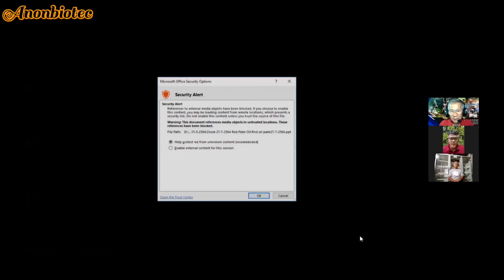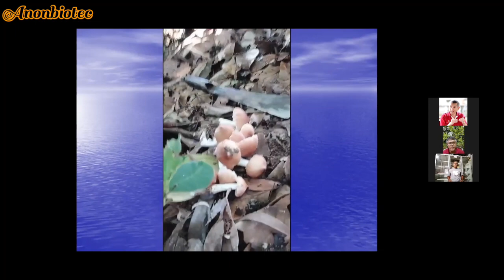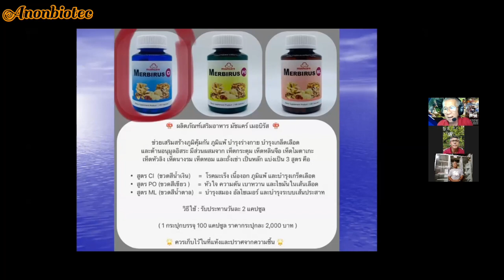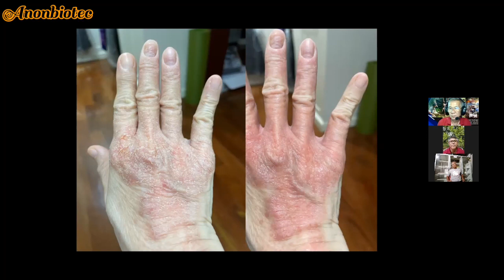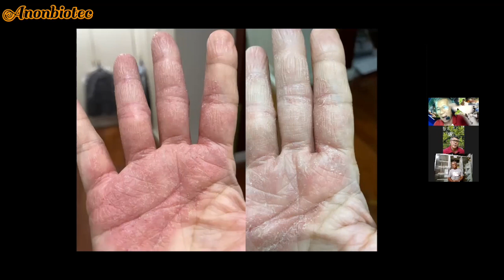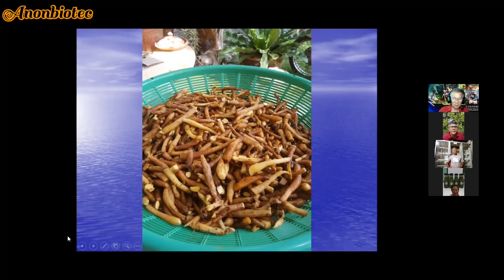Anon talk (ep.66) | แชร์ประสบการณ์ | ผู้ป่วยโควิด และ น้ำมันปาล์มอินทรีย์ by อ.ชาญณรงค์ | ตอนที่ 17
Anon talk ( วันที่ 27 ก.ค. 64 ) เวลา 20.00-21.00 ผ่านโปรแกรม Zoom